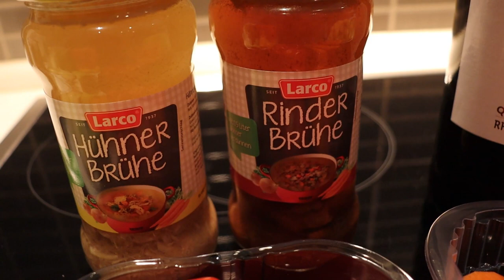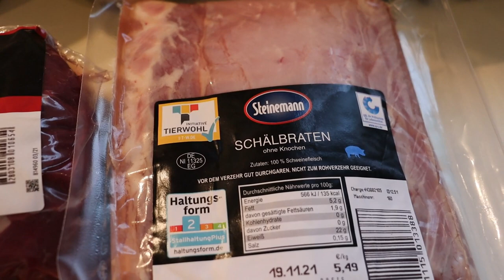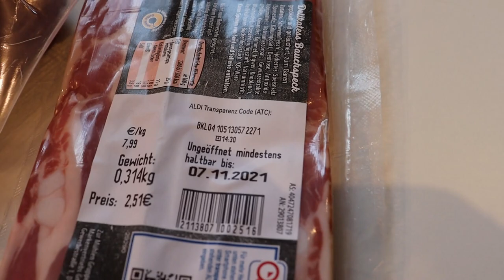Rustikaler Fleischtopf triple Meat lecker besser Micha´s Welt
Drei Sorten Fleisch mit Gemüse und Kartoffeln drei Stunden im Dutch Oven 12.0 gegart,einfach ein Traumgericht.Das Hähnchenfleisch ,total zerfallen ,gibt dem Gericht eine besondere Note.

Zutaten:
1x Suppengrün
400g Champignon
4 Knoblauchzehen
6 Zwiebeln
1 Lauch
3 Paprika
500g Tomaten
560g Rosenkohl
500g Möhren
1L Rotwein
340ml Hühnerbrühe
340ml Rinderbrühe
1/2 Tube Tomatenmark
700g Kartoffeln
1000g Bugbraten vom Jungbullen
1300g Schälbraten vom Schwein
600g Hähnchenbrustfilet
Öl zum anbraten
300g Bauchspeck
Gewürzmischung
(3EL Paprikapulver edelsüß,1EL Pfeffer,1EL Salz,
1TL Chiliflocken,10 Pimentkerne,2 Lorbeerblätter)

Besucht doch auch:
meinen Zweitkanal  Dutch Oven Channel
Link dazu:

meine Facebookgruppe Die Grillmaster
Link dazu:

Viel Spaß beim nachmachen ,liken , kommentieren
und wenn ihr das nächste Video nicht verpassen wollt

Vielen Dank,Ihr seid die Besten!!
Viel Spass beim Zuschauen und Nachkochen.
Danke für Eure Zeit.

Bilder Netztfund
Keine Produktplazierung!

Kategorie Unterhaltung